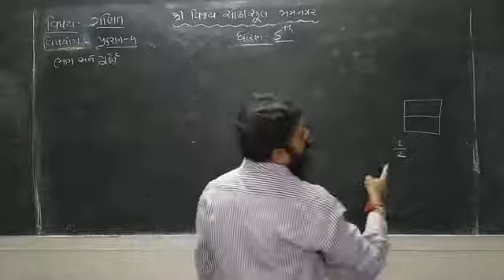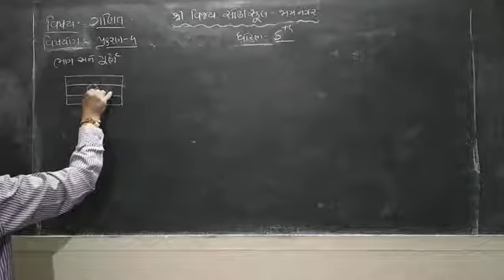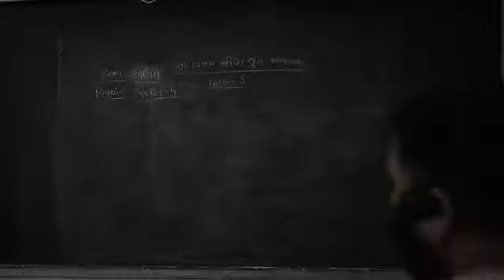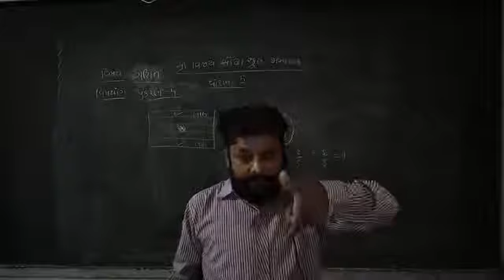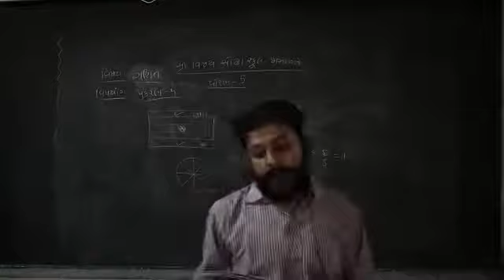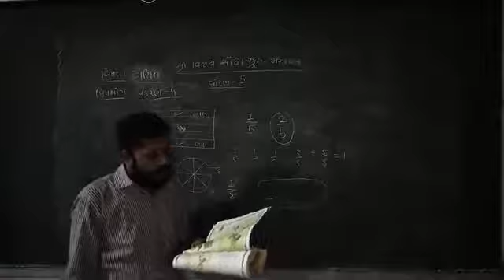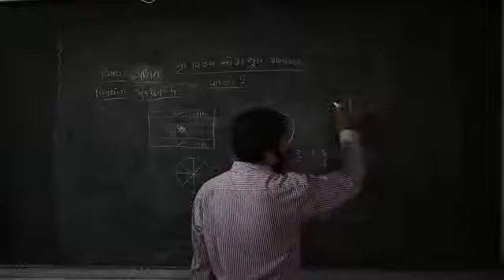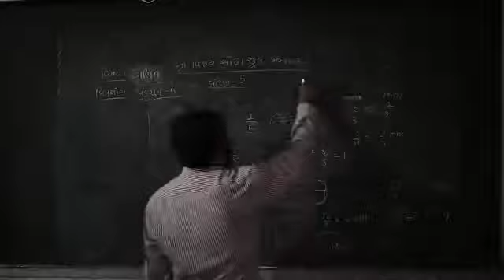STD 5 Mathematics